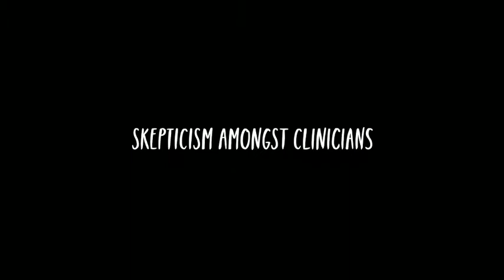Skip Rizzo: Real Problems, Virtual Cures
Professor Skip Rizzo of USC discusses how virtual reality is being used to improve and broaden access to a variety of therapeutic applications for PTSD, autism, phobias, pain management, and much more.